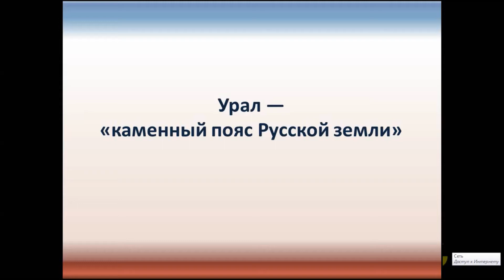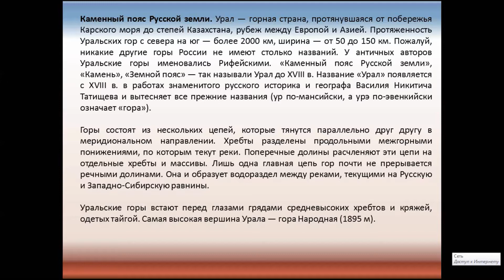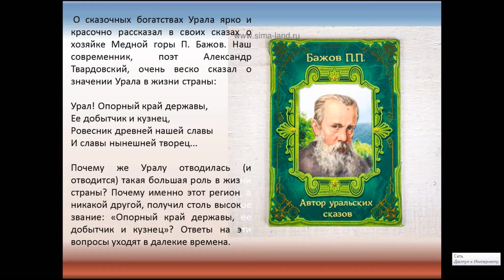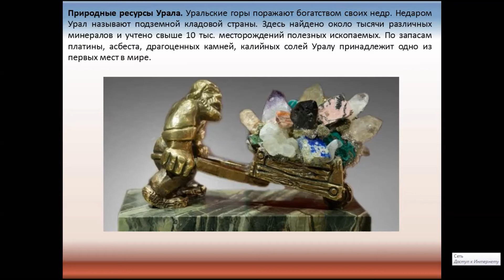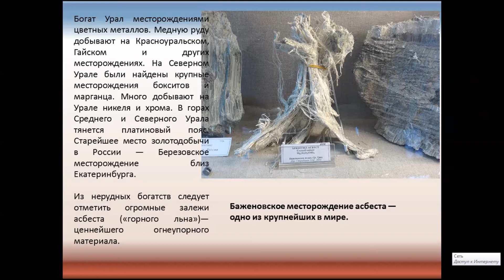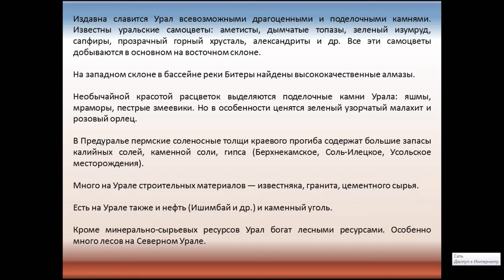Урал - "Каменный пояс Русской земли". География 9 класс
Урал. Рубеж Европы и Азии. Географическое положение. Особенности  и природа Урала.  История освоения Урала. Российская кузница.